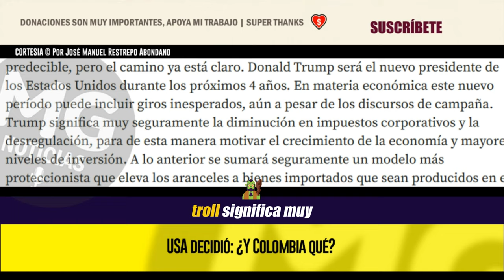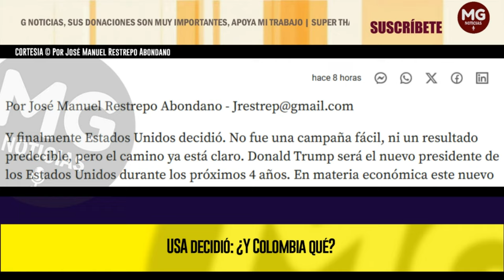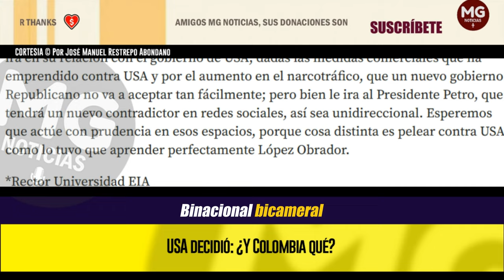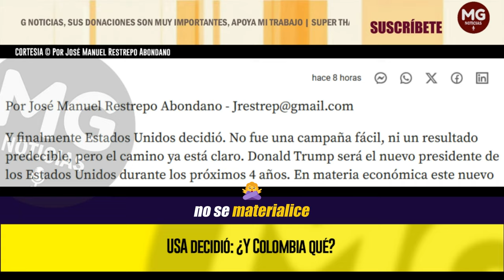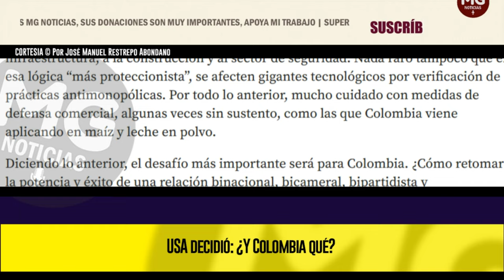USA DECIDIÓ: ¿Y COLOMBIA QUÉ? 🔴 Por José Manuel Restrepo Abondano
Es indispensable poner como tema central la atracción de la inversión, y esfuerzos mancomunados en ciencia, tecnología y educación, que promuevan la innovación en Colombia.